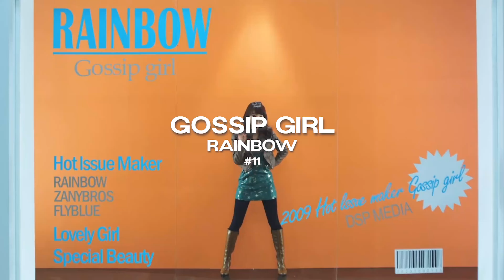my favourite kpop songs of 2009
in the final year end video that i’m remaking, here are my top 35 songs of 2009. slap in then middle of the 2nd generation, this year saw debuts of so many of my favourite groups and spawned some of the most iconic kpop songs ever to hit the airwaves. so enjoy my picks and let me know your favourite songs from 2009 in the comments below!

4minute t-ara tara after school davichi shinee kara 2ne1 big bang brown eyed girls iu g-dragon gdragon super junior suju girls’ generation snsd rainbow f(x) fx